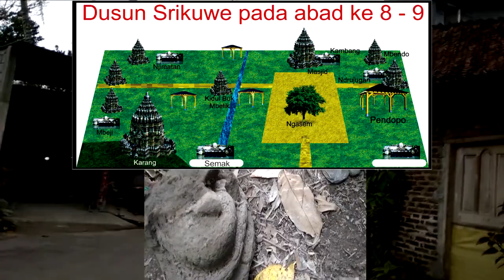Vlog PRONGGALAN, KARANG, KRADENAN, GERGUNUNG, dan GATAK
Kelanjutan dari video
yang mencoba tuk meraba serta merasakan hangatnya benjolan tersembunyi dalam selimut waktu dan naik turun syahdu perjalanan roda sejarah di hamparan tikar daratan Jawa.

Banyak karakter dari lokasi bersitus cagar budaya, termasuk jenis pepohonan yang ditanam di area tertentu dalam peradaban Jawa Kuno pada abad ke 8 di wilayah kabupaten Magelang ( Kerajaan Mataram Kuno Periode Jawa Tengah ).

Terima kasih kepada Saudara Paidun, Bapak Mawar dari dusun Srikuwe di desa Ambartawang, dan entah siapa seseorang warga dusun Giyasan di desa mBumirejo yang lagi ngarit buat pakan cempenya nan manja.

Embek Beut, kata milenial.

Idih!
Aja aja sada deh saya ini..